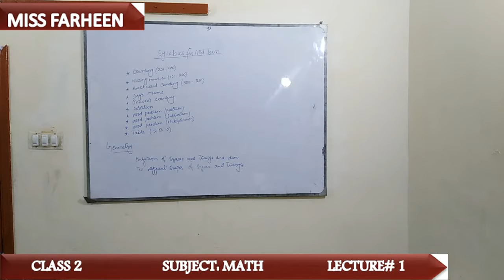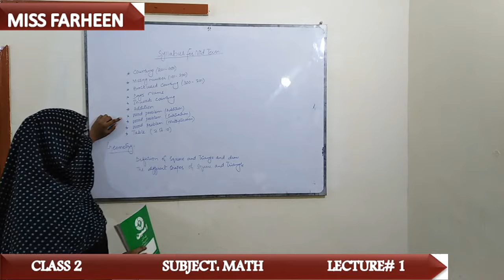Subject: Math Class 2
Miss Farheen.